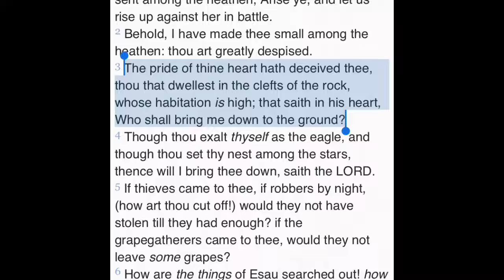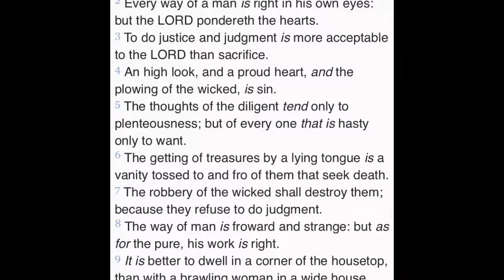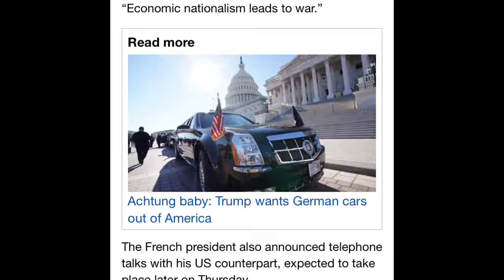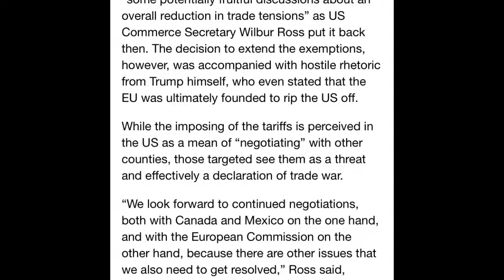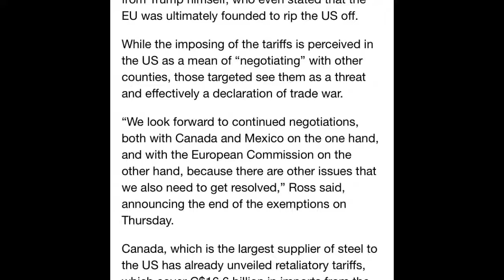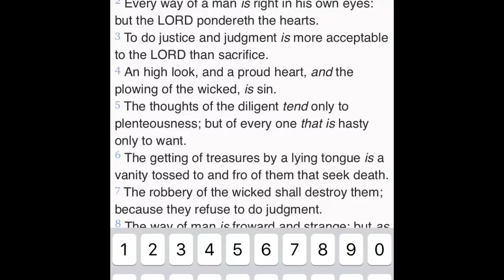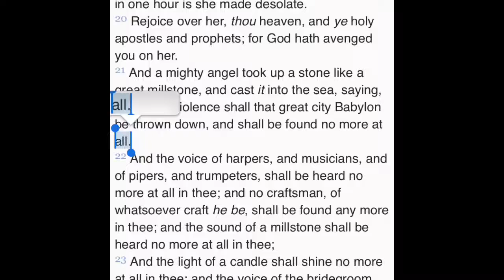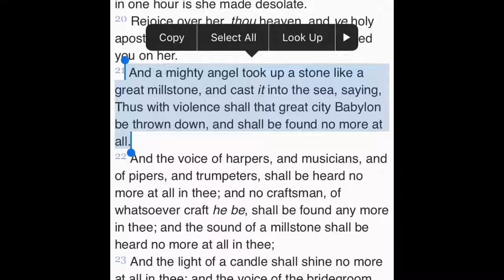America Is Falling #23: US Tariffs On Allies Will Lead To It’s Destruction